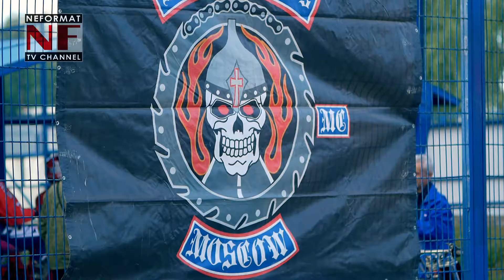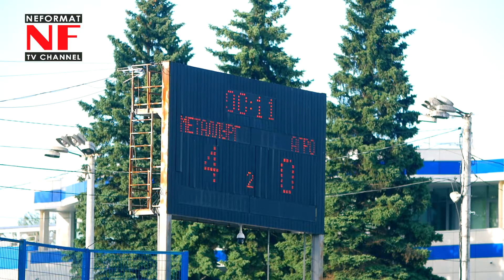SELFNAMED BROS MC Открытие чемпионата России по мотоболу 2018 Видное